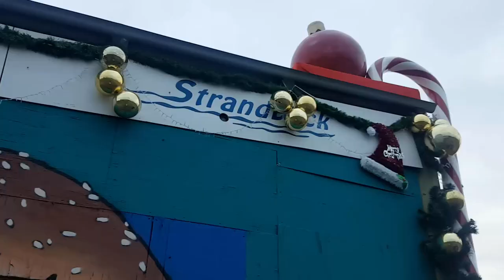X MAS Vlog (german) | Steffi Versatile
Unbezahlte Werbung

Letztes Video: Exorcism has FAILED! Make Up Look